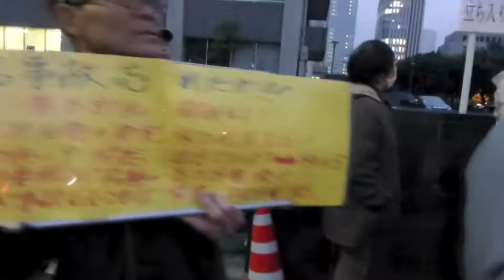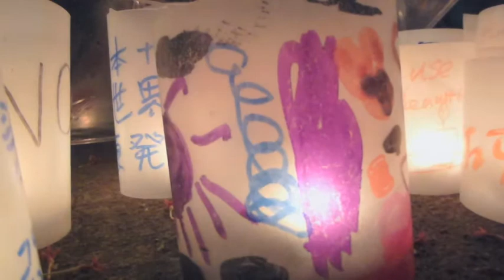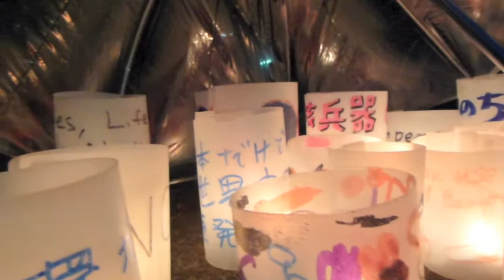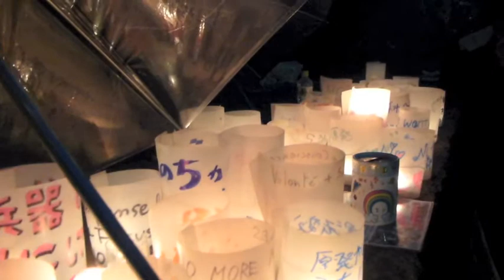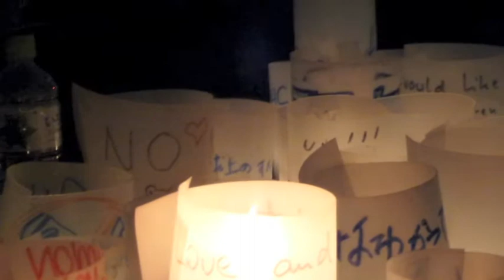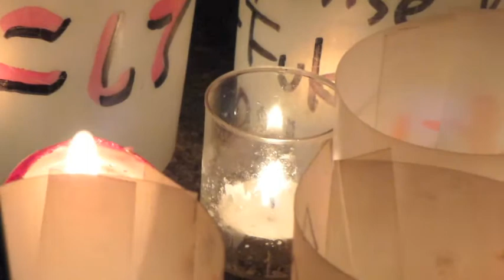反原発14.4.18 断章・心の死骸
反原発抗議行動 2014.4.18 断章

ぶよぶよと垂れ流され腐った心の死骸で、ほら、この街はもう、靴を汚さずに歩いて行けるところなど、どこにもないのさ。